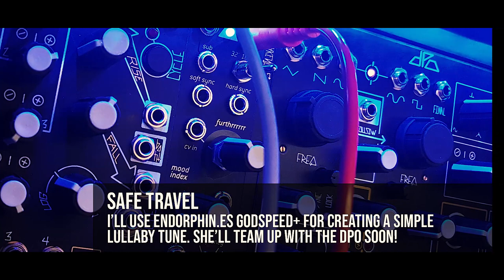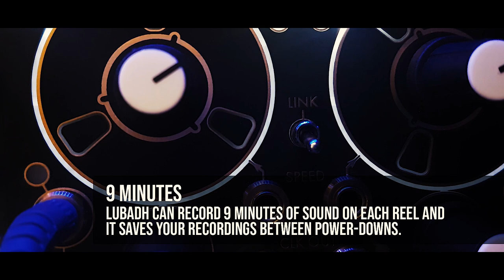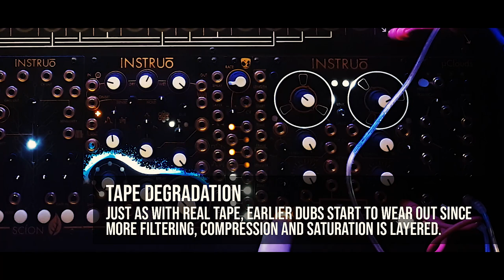Reel Life - Instruo Lubadh | Part 01 | Tape Degradation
When I first saw Lubadh on paper it reminded me of the Morphagene a bit, but after seeing a demo from designer Jason Lim (2 hours!) I just knew it was something completely different - and a perfect match for the music I love most. In Part 01  I'll start with something simple, a pretty little melody from Endorphin.es Godspeed that gets recorded, dubbed and degraded by Lubadh into an ambient bed of sound.  Lubadh has a dedicated tape degradation and tape delay mode which are not used here because I wanted to keep the patching as simple as possible in part 01 of this series. In part 02 I will dive into all the features in a short reference guide. So in this video 'degradation' simply takes place by dubbing a recording with the tape saturation, compression and mild filtering from the module.